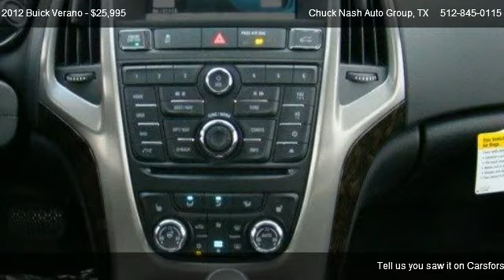2012 Buick Verano Leather Group - for sale in San Marcos, TX 78667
Chuck Nash Auto Group
3209 N IH 35 S

Come test dirve this 2012 Buick Verano Leather Group for sale in San Marcos, TX.